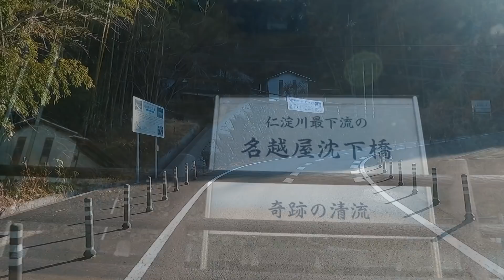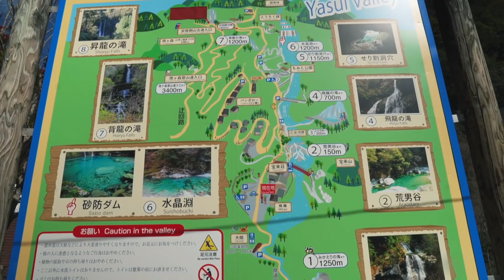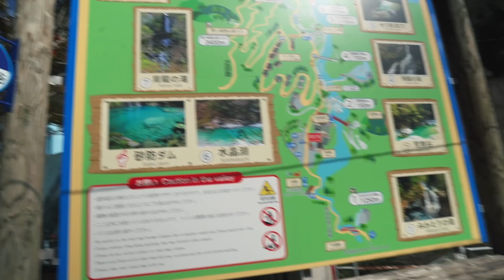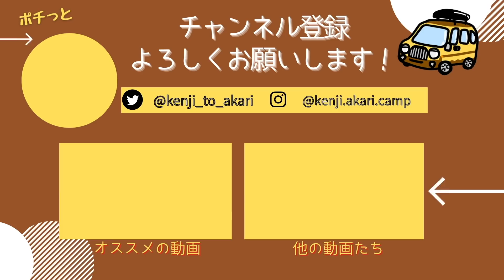【仁淀観光】日本一の水質を誇る、奇跡の清流へ。軽自動車で四国一周。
軽自動車で暮らしながら日本一周中の夫婦です。
今回は日本で最も綺麗と言われる高知県・仁淀川を訪れました。
「仁淀ブルー」を求めて沈下橋や渓谷を巡ります。

仁淀川周辺は無料の車中泊スポットやキャンプ場があり、
車旅にもおすすめの場所だと感じました！

今後も日本一周車中泊旅の様子や、キャンプ動画を更新していきます。
【動画の目次】
0:00～　オープニング
1:56〜　名越屋沈下橋
3:25〜　ドローン空撮
4:46〜　安居渓谷
5:39〜　荒男谷
6:46〜　飛龍の滝
8:49〜　せり割り洞穴
10:44〜　水晶淵
11:30〜　砂防ダム
12:36〜   エンディング
2021年4月〜車中泊仕様にDIYした軽バン「カリー号」で